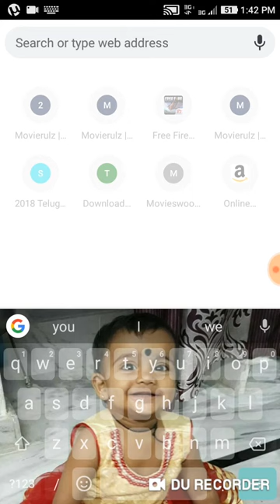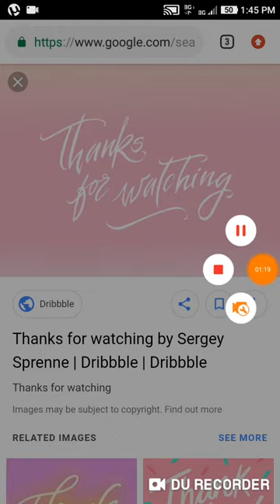How to download Telugu movies 2019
Movieswood.me